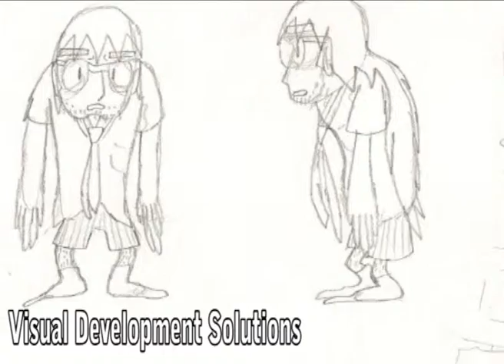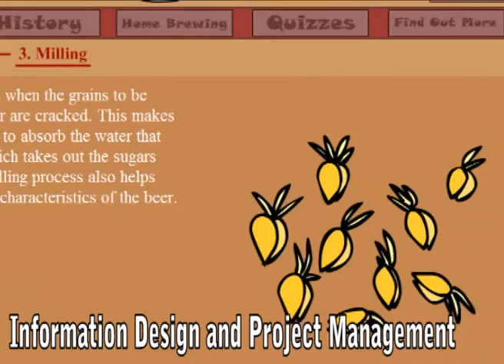Computer Animation Uni Coursework Yr 1 2009-10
WARNING: Contains drawn nudity from life-drawing.

Compilation of coursework I'm able to show from year 1 of Computer Animation at University of Portsmouth.

Music bought from Audio Network.